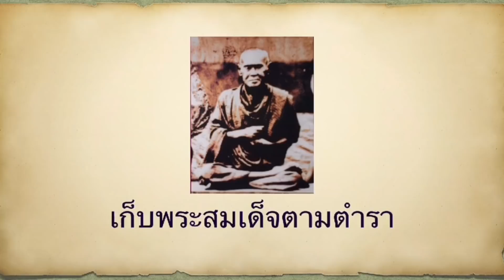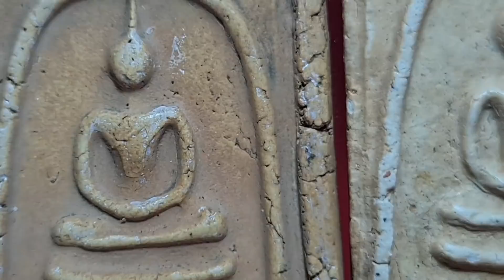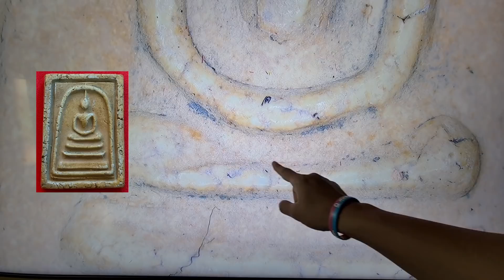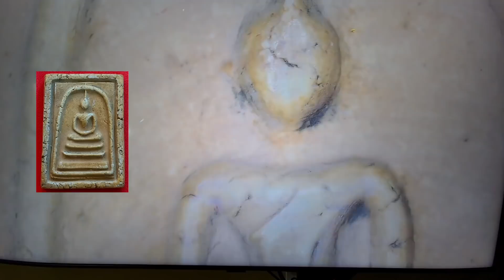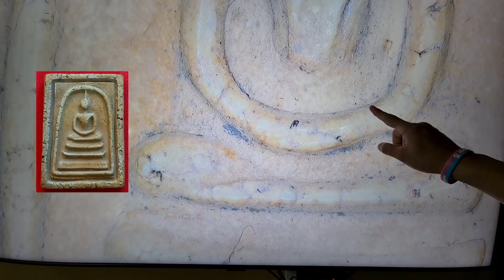เก็บพระ​สมเด็จ​ตาม​ต​ำราEP310:ชมพระสมเด็จไม่ตัดขอบ กรอบกระจก อีกหนึ่งพิมพ์ ที่น่าศึกษา